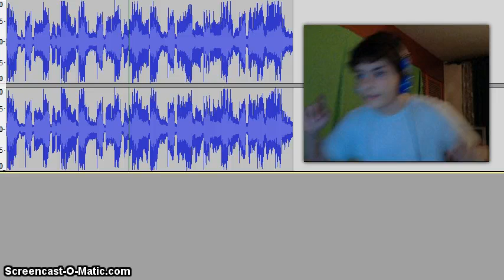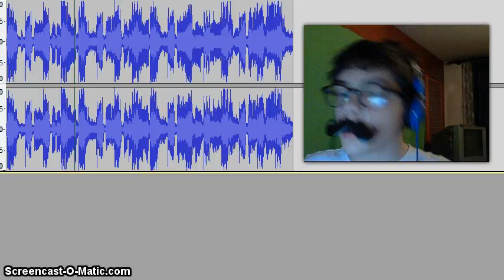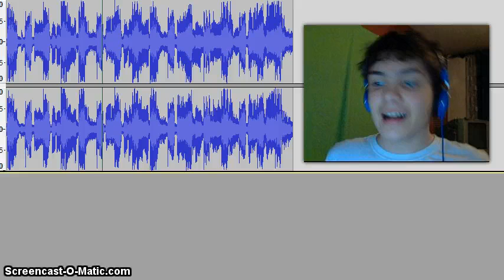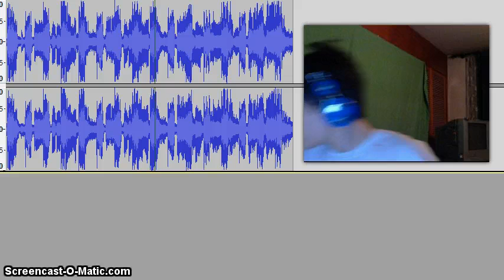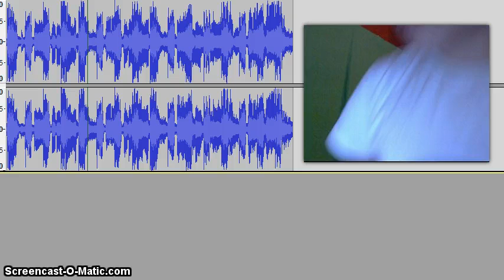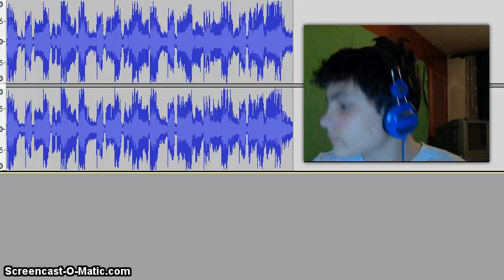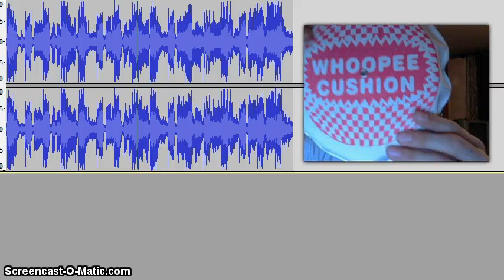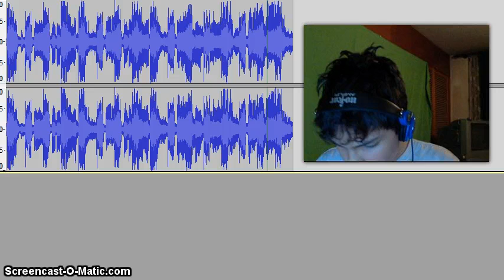The SAX Challenge!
Instructions:
You need to listen to the song for 15 minutes without stopping it,the EXTREME version is 1 hour,which i will do...

My Google Chrome theme: (not avaiable right now)

My schedule
Monday-Bry's Weekly Update
Wednesday-Comedy/Gaming/Lunch/Parody/Music video
Saturday-Comedy/Gaming/Lunch/Parody/Music video

Songs that i use here!

Lunchtime with Smosh
Pirates of Carribean

Computer that i have:Acer aspire one 532h
Keyboard that i have:Apple usb keyboard m2452
Camera that i have:Camileo P25
Gaming consoles used in my videos:PS1,PS2,Psp,Wii,Computer,3ds,Game boy,Phone,Xbox 360,Pokewalker(what!?)
Vlogphone:Samsung GT-S3650
Editing software:Adobe After Effects CS4,Windows Movie Maker
Special effects software:Adobe After Effects CS4
Photo Editing software:GIMP 2.6
Screen recorder: Fraps or Screencast o'matic

I don't use real things in videos i use props like a fake computer,gun,teeth,blood...

REMEMBER:

If you're a Hater you're a TOILET!